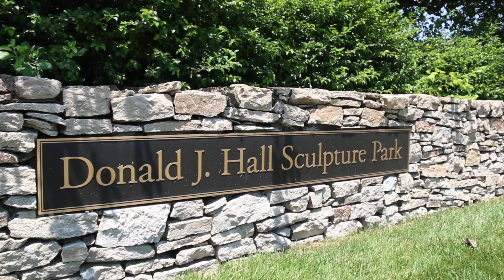NELSON ATKINS MUSEUM KC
Even though the Nelson is currently closed on the outside doesn't mean it can't be appreciated. For those unfamiliar, get a sneak peak of the outside here ^^

GEAR USED
CANON NIFTY 50MM 1.8 LENS
MOVO MIC AUDIO
FCPX